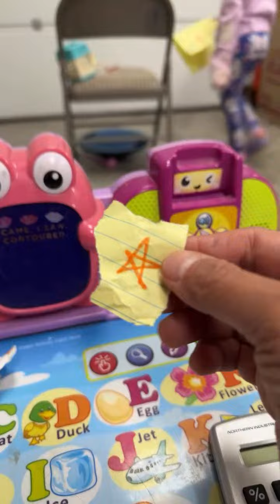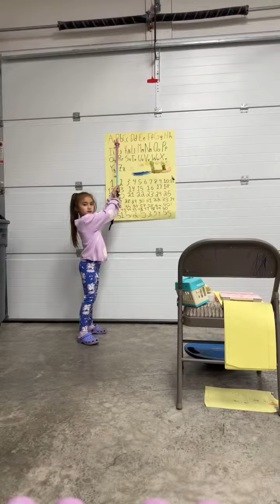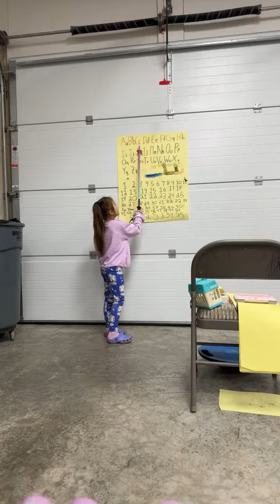🎀ABCs with Teacher Jilana: A Playful Learning Experience